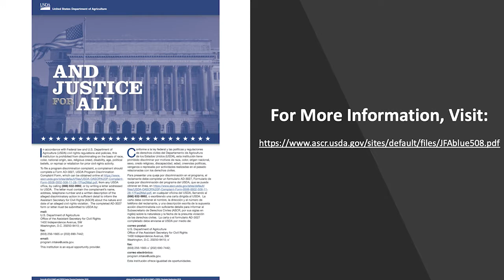Healthy Schools, Healthy Communities™ Move More, Learn Better We Like to Move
Join Miss Amy with YMCA of Greater Grand Rapids for a lesson to learn how to identify food groups and categorize foods into groups.

Healthy Schools, Healthy Communities™ gives children the information, practice and support they need to choose healthy foods and be physically active. Educator subscriptions are available for three levels of programming: Pre-K and Kindergarten, Lower Elementary, and Upper Elementary. More